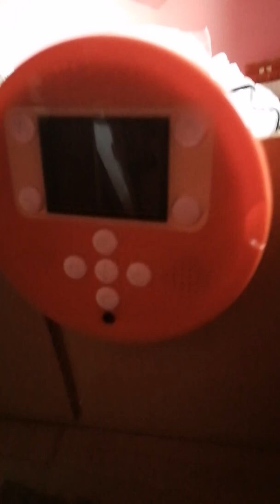In my attic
Do you have a attic?